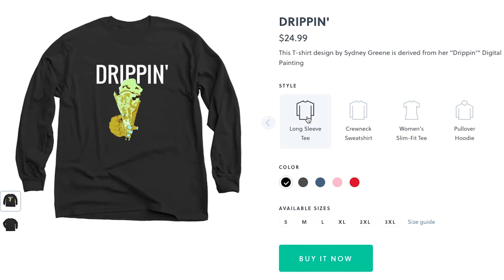T-shirt Campaign Video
Excited to share a few t-shirt campaigns to celebrate my 4th year of online art sales. Your support of this campaign will allow me to create new styles and other forms of merchandise and I can't wait. The shirts are each available on bonfire.com for the time being and whichever styles get the most sales before July 11th will be permanently held on my store.